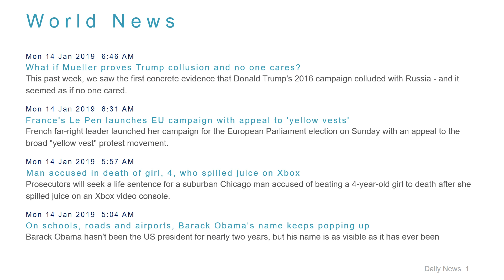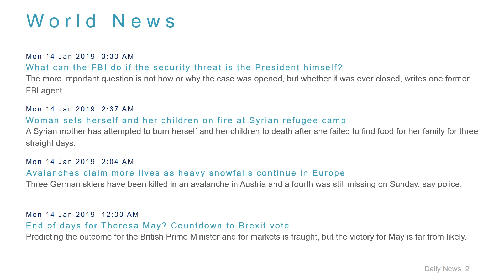World News Headlines for 14 Jan 2019 - 8 AM Edition